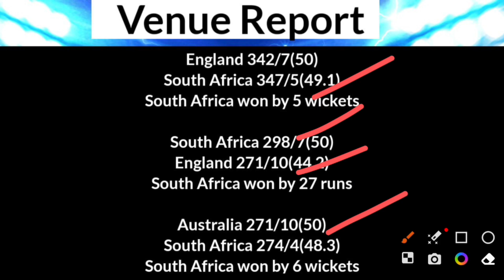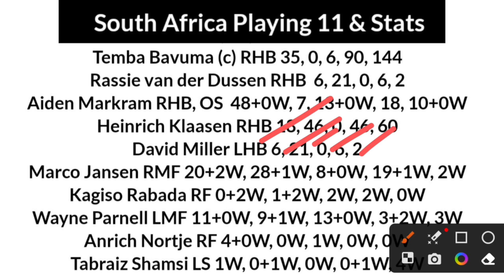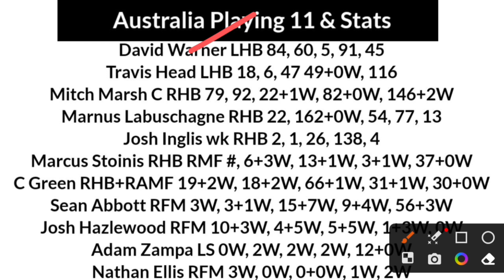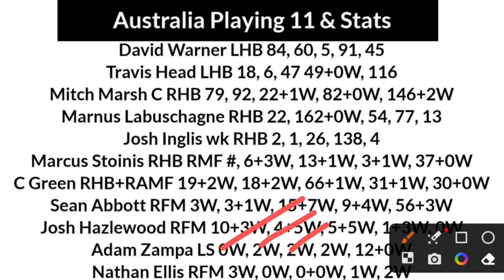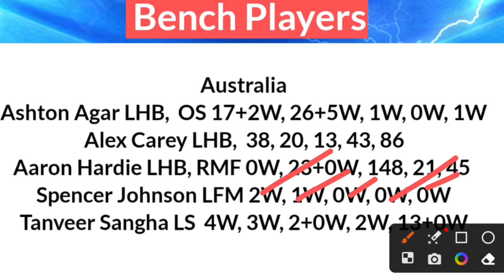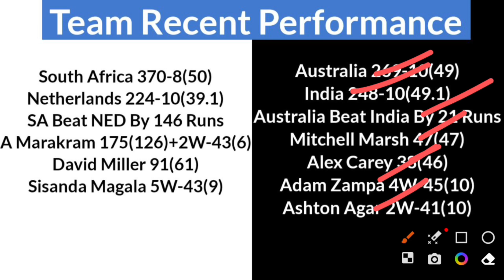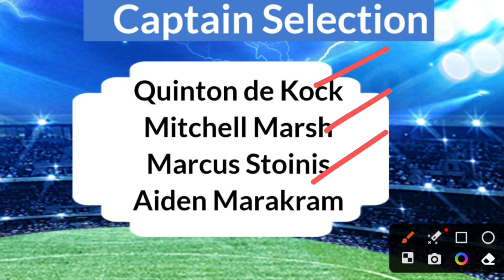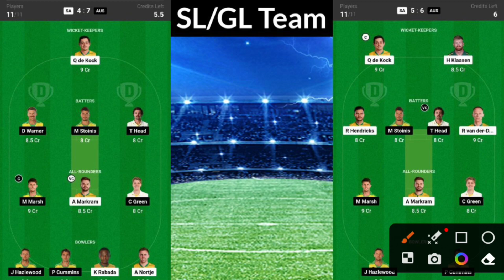SA vs AUS Dream11 Prediction, SA vs AUS Dream11, SA vs AUS Dream11 Prediction Today Match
SA vs AUS Dream11, 1st  Match, South Africa vs Australia, South Africa vs Australia ODI